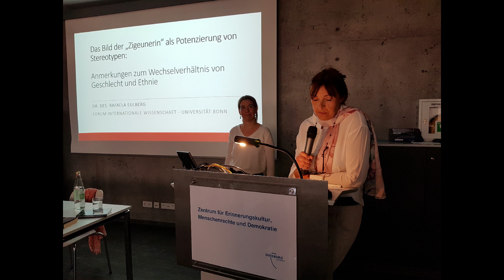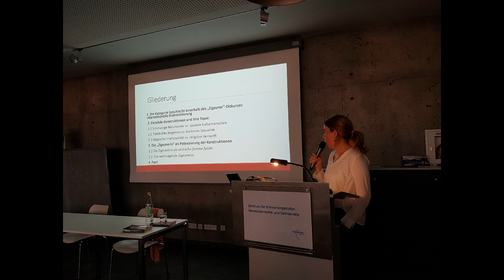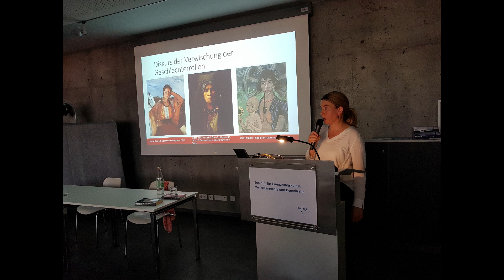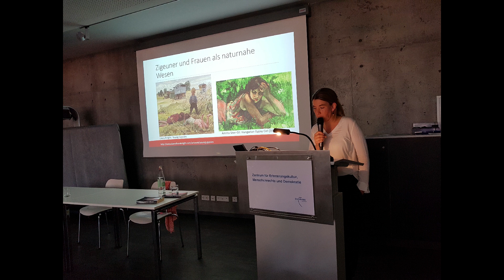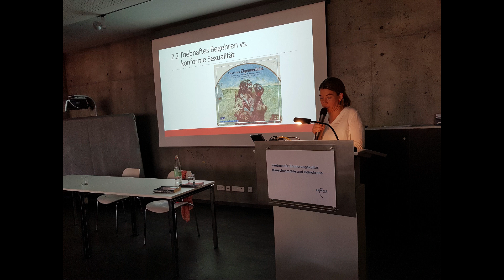Rafaela Eulberg: Das Bild der „Zigeunerin“ als Potenzierung von Stereotypen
Vortragsreihe: Zur Bekämpfung des Antiziganismus heute

Dr. Rafaela Eulberg, wissenschaftliche Mitarbeiterin in der Abteilung Religionswissenschaft des Forums Internationale Wissenschaft der Universität Bonn.

Das Bild der „Zigeunerin“ als Potenzierung von Stereotypen
Anmerkungen zum Wechselverhältnis von Geschlecht und Ethnie

Dienstag, 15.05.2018, 17 Uhr, DenkStätte im Stadtarchiv Duisburg, Karmelplatz 5

Der Vortrag zeigt Parallelen in der diskursiven Konstruktion einer weiblichen Identität und einer spezifischen „Zigeuneridentität“ auf, als von der Norm abweichende Gruppen.
Die Konstruktion einer spezifisch weiblichen „Zigeuneridentität“ beinhaltet dabei vielfach eine Potenzierung der Konstruktion eines „zigeunerischen“ wie auch eines spezifisch weiblichen Wesens. Exemplarisch werden verschiedene Topoi der parallelen Konstruktion vorgestellt, wie die Gegenüberstellungen „saubere Kulturmenschen vs. schmutzige Naturkinder“ (Zigeuner und Frauen als naturnahe Wesen) und „religiöse Vernunft vs. magische Irrationalität“ (Zigeuner und Frauen als übersinnlich Begabte). Gemeinsam ist diesen konstruierten Gegensätzen ein gleichzeitiges Exotisieren wie auch Dämonisieren der als minderwertig angesehenen Gruppe. Die Potenzierung der Konstruktionen wird im Bild der wahrsagenden Zigeunerin wie auch der Zigeunerin als erotische femme fatale deutlich.

Die Vortragsreihe wurde vom Duisburger Institut für Sprach- und Sozioalforschung in Kooperation mit dem Zentrum für  Erinnerungskultur, Menschenrechte und Demokratie durchgeführt und gefördert durch die Amadeu Antonio Stiftung und durch den AStA der Uni Duisburg/Essen.